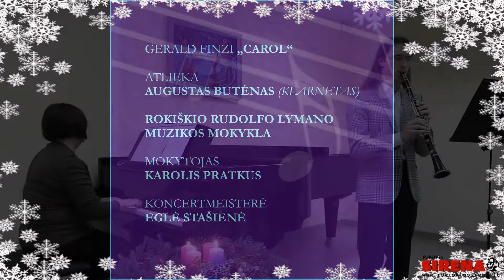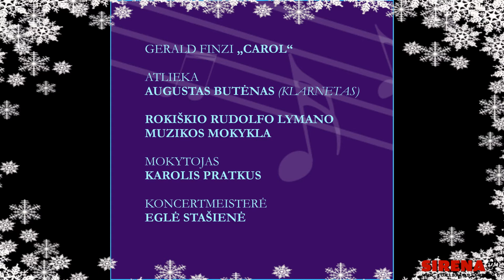Sveikinimų kalendorius - Augustas Butėnas - Gerald Finzi - Carol